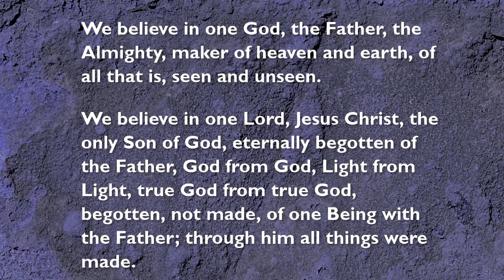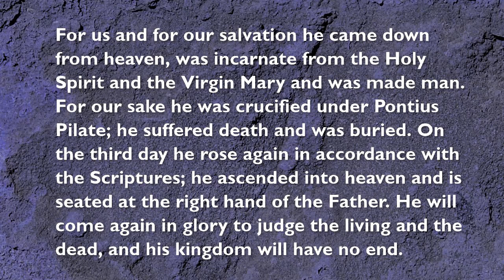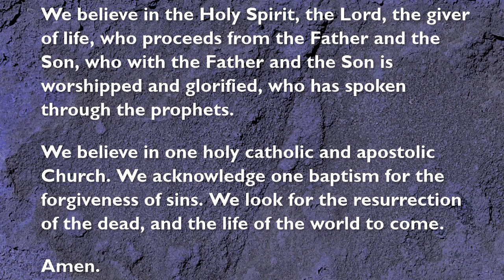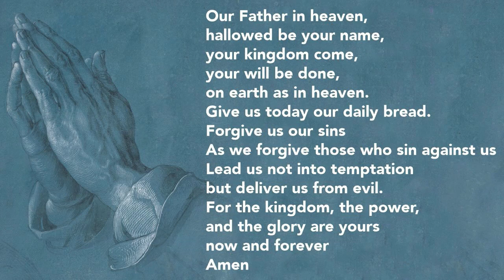Thorpe Acre Church - Online Service for Sunday 29 January 2023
Tim explores the story of Jesus at the wedding in Cana, turning water into wine. Meanwhile, Ian leads our intercessions with a somatic (physical movement-based) approach that you might find to be a helpful practice in your own prayer life.